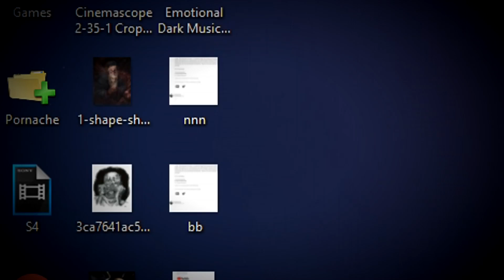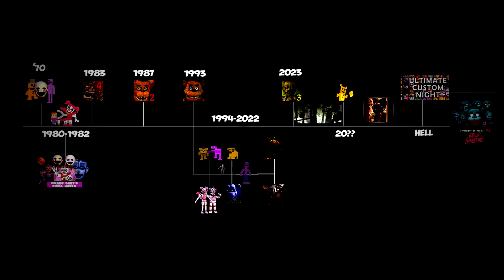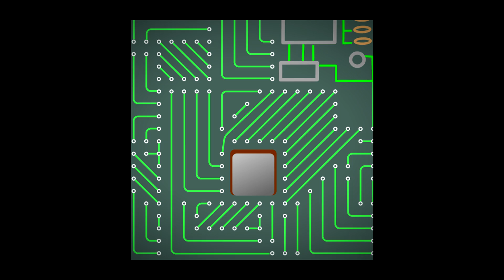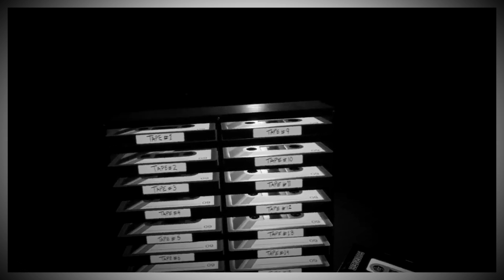FNAF HELP WANTED - TRANSFERUL DE CONSTIINTA - SINUCIDEREA LUI JEREMY - MITURI FNAF VR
⮞Verifica Descrierea⮜
● Five Night's At Freddy's VR in  Romana  Five Night's At Freddy's VR in Romana
● Salutare lume si bine v-am gasit la un nou episod din noua noastra serie Mituri si Legende Five Nights at Freddy's VR alaturi de NIMENI. Ca sa facem urmatorul mit hai sa strangem 2500 Like-s! Putem? Eu spun ca da :)

                                                         ⮞INTREBARI FRECVENTE⮜
● Cati ani ai: 19
● Cu ce filmezi: OBS/FRAPS/ACTION MIRILLIS
● Cu ce editezi: Sony Vegas 13
● Pe ce se bazeaza canalul: In principiu pe mituri, ocazional mici joculete sau parodii